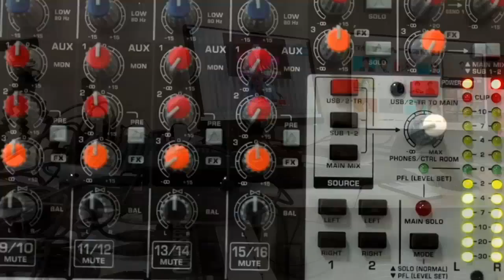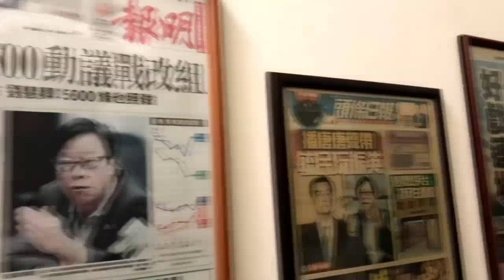說文解字 第一季 220715 ep81 言者無罪 聞者足戒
說文解字 第一季 220715 ep81
主持  黃毓民
主題  言者無罪 聞者足戒